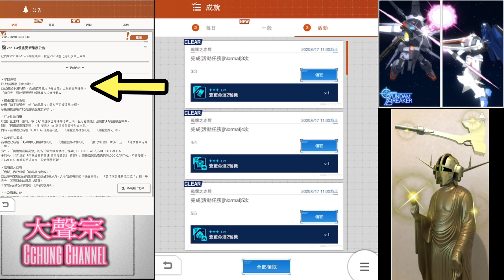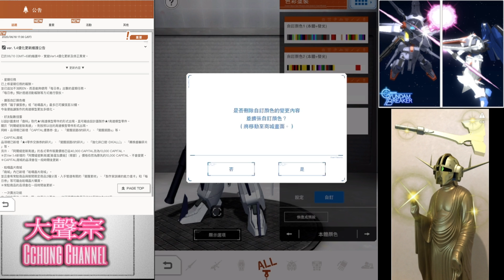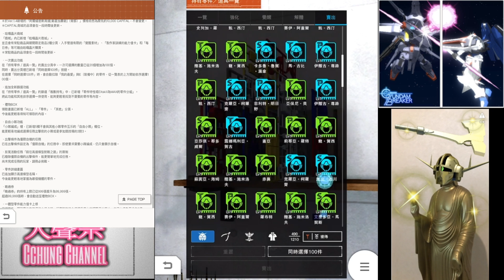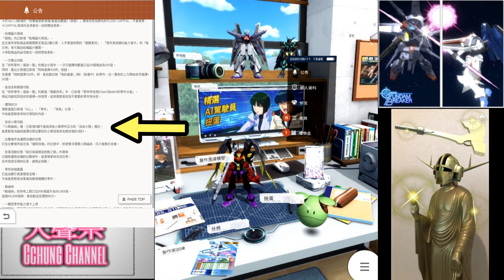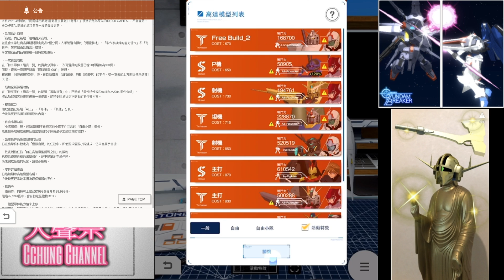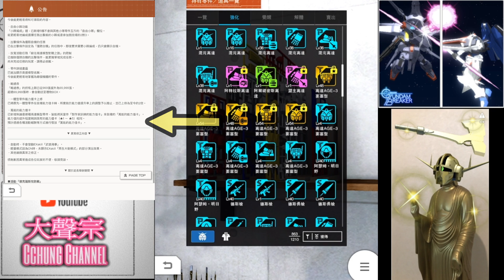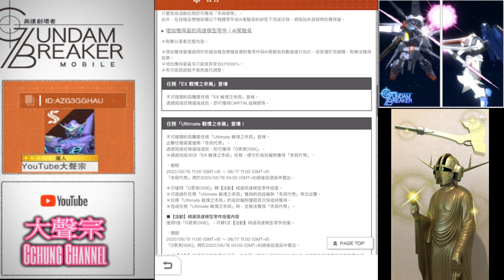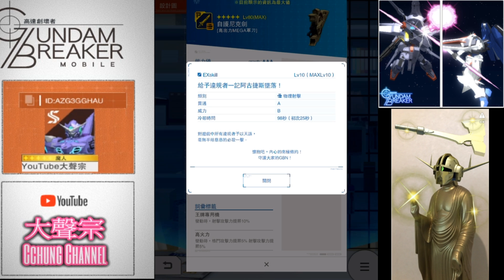終極大騙案！ν-自護高達！Gundam breaker mobile | 鋼彈創壞者 MOBILE | 手機遊戲 - 評價 | 活動機體 | 蒼藍命運2號機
🔹全都不建議換

① 鬼滅之刃② 刀劍神域 ③ 我的英雄學院 ④ 數碼暴龍

✪版權聲明本頻道不持有任何動漫所有權，一切為推廣用途。動漫所有權歸原始創作者所有。請支持正版。

✪すべての権利は正当な所有者/作成者に帰属します。あなたがこの  動画  （または画像）の作

成者で、この動画に使用されたくない場合はメッセージまたはこのYoutubeチャンネルの概要のメールアドレスにご連絡ください。私はすぐに削除します。

如果存在版權問題，請在下面留言，我會盡快刪除該視頻